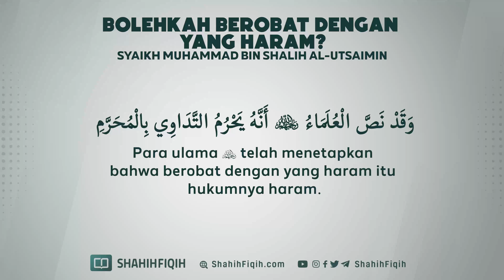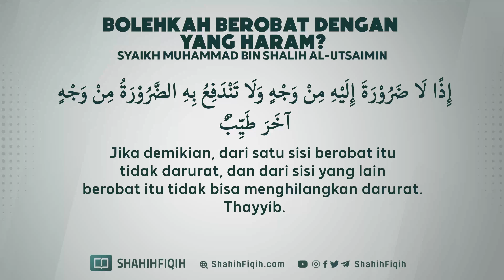Bolehkah Berobat dengan yang Haram? - Syaikh Muhammad bin Shalih Al-Utsaimin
Pengobatan dengan sesuatu yang najis ini tidak boleh. Pengobatan dengan sesuatu yang haram dan najis adalah perkara munkar dan terlarang. Rasulullah Shallallaahu ‘alaihi wasallam bersabda,

عبادَ اللهِ، تداوَوا، ولا تداووا بحرامٍ

“Wahai hamba Allah, berobatlah kalian, dan jangan berobat dengan yang haram” (HR. Abu Dawud).

إنَّ اللَّهَ لم يجعل شفاءَكُم فيما حرَّمَ عليكُم

“Sesungguhnya Allah tidaklah menjadikan obat dari yang Allah haramkan bagi kalian” (HR. Bukhari secara mu’allaq).

Di kesempatan lain, ada seorang lelaki bertanya kepada Rasulullah Shallaallaahu ‘alaihi wasallam terkait khamr yang digunakan untuk pengobatan. Rasulullah Shallallaahu ‘alaihi wasallam menjawab,

إنَّها ليسَت بدواءٍ ولَكنَّها داءٌ

“Sesungguhnya khamr itu bukanlah obat, melainkan penyakit” (HR. Tirmidzi no. 2046, dinilai sahih oleh Syekh Al Albani).

Oleh kerena itu, haram bagi muslim dan muslimah menggunakan sesuatu yang haram untuk pengobatan, baik itu air kencing, kotoran, darah, dan segala hal yang najis. Pengobatan boleh dilakukan dengan sesuatu yang mubah dan suci. Siapa saja yang tertimpa penyakit, hendaknya bertanya kepada orang yang berpengalaman, baik dokter atau orang yang memiliki keahlian khusus dalam masalah ini.